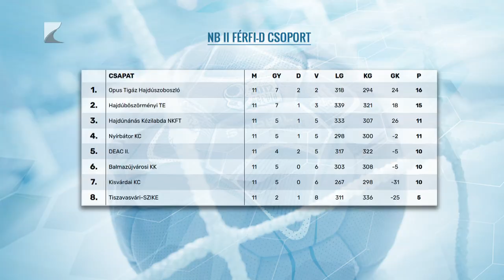Felemás félszezon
A tabella negyedik helyén tölti a téli szünetet az NB II D csoportjában a nyírbátori férfi kézilabda csapat. Az ősszel két edző által is irányított együttes öt győzelem mellett egy döntetlent játszott és ötször szenvedett vereséget. A Nyírbátor január kilencedikén kezdi el a felkészülést az edző, Tréki Tamás irányításával.